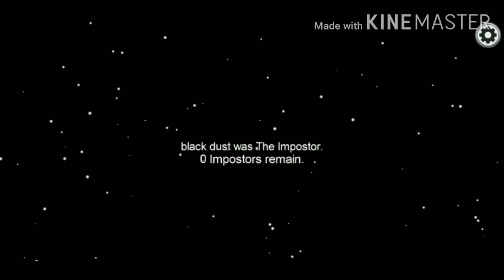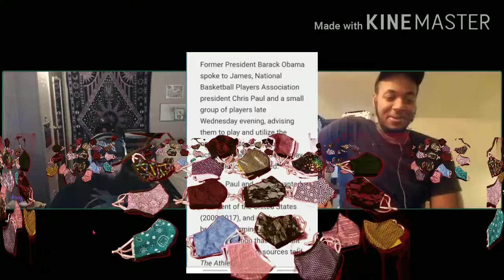one free Black Dust mask for $300.00 (a mask carousel)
my mom makes better masks